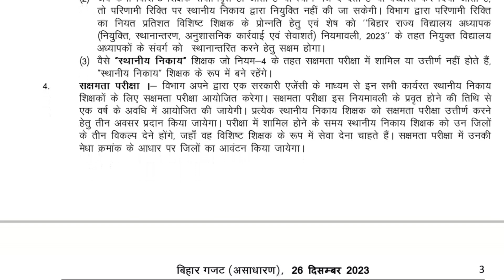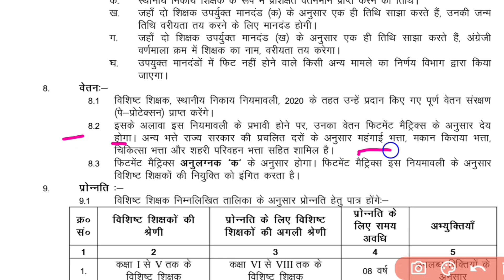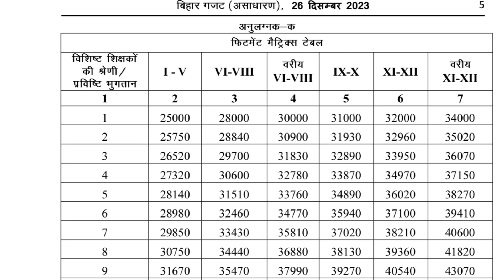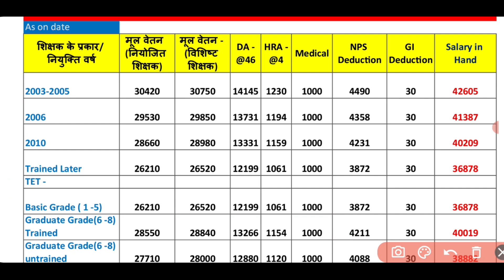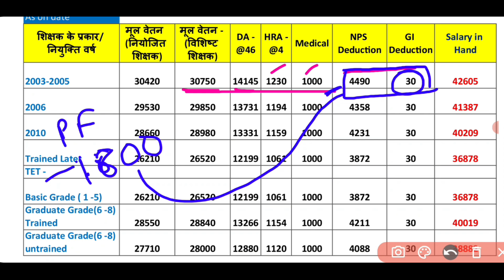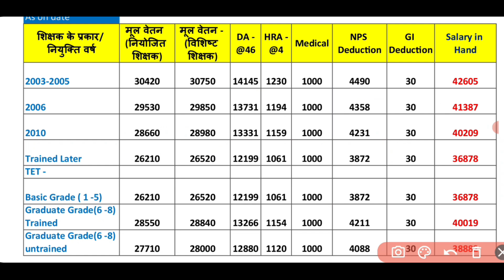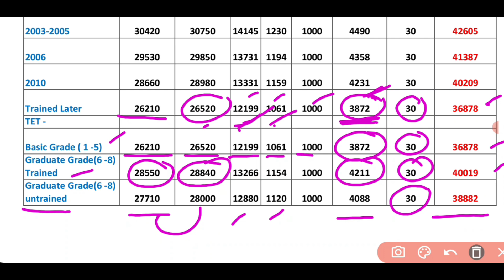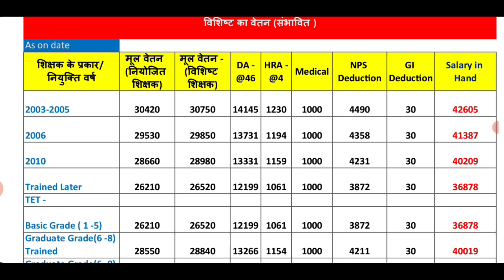विशिष्ट शिक्षक वेतन | Niyojit Teacher Salary | Niyojit Teacher News | Niyojit Teacher Latest News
विशिष्ट शिक्षक वेतन
Niyojit Teacher Salary
Niyojit Teacher News
Niyojit Teacher Latest News @remakeedupath

bihar niyojit teacher latest news today
niyojit teacher salary news
bihar niyojit teacher salary news
bihar niyojit teacher latest news in hindi today
bihar niyojit teacher salary update
bpsc teacher 1 to 5 ka salary kitna hai
bpsc teacher salary increment
bpsc tre 2.0 latest news
remake edupath
vishish shikshak niyamawali 2023